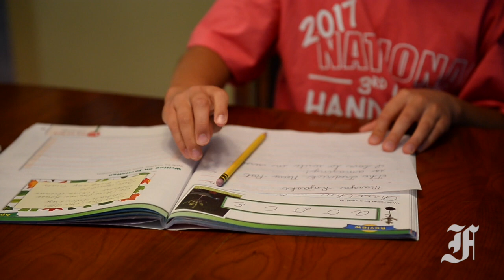Maryn Rajaski - 2017 National Handwriting Contest Champion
Maryn Rajaski
2017 National Handwriting Contest Champion